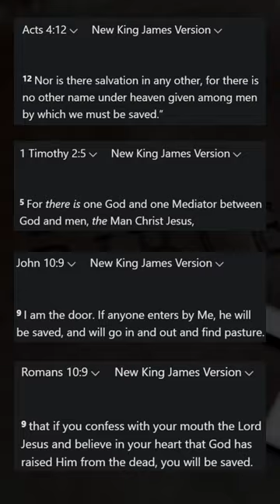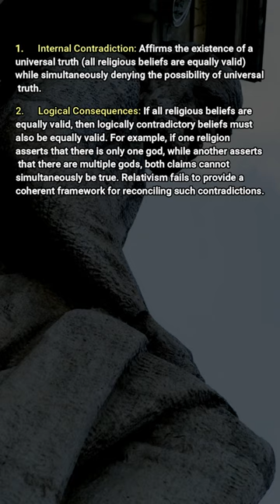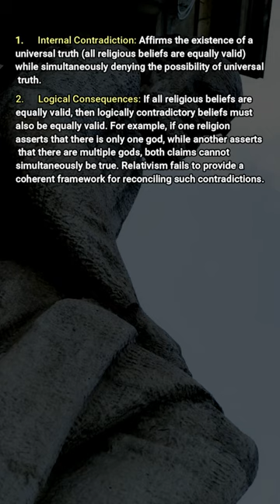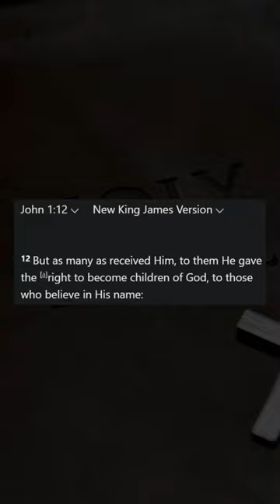Hinduism FAIL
Hinduism Debunked, John 14:6